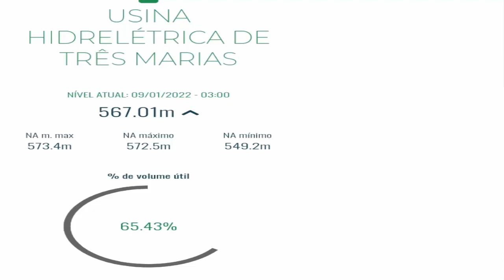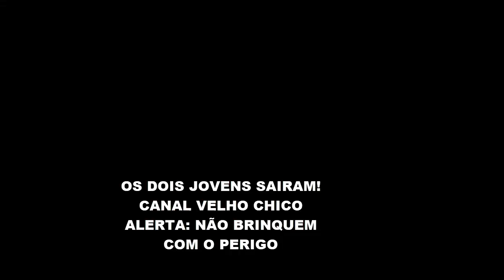RIO SÃO FRANCISCO SUBINDO 20cm POR DIA, REPRESA DE TRÊS MARIAS 65% DA CAPACIDADE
Velho Chico

CURTA
COMPARTILHE
E SE-INSCREVA